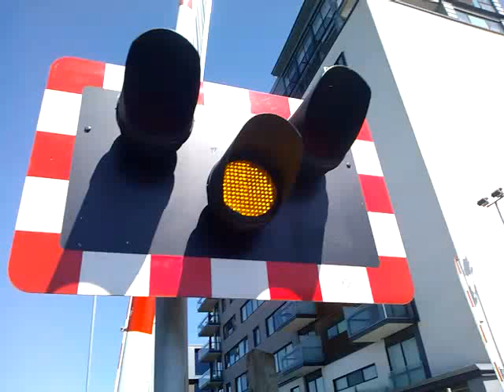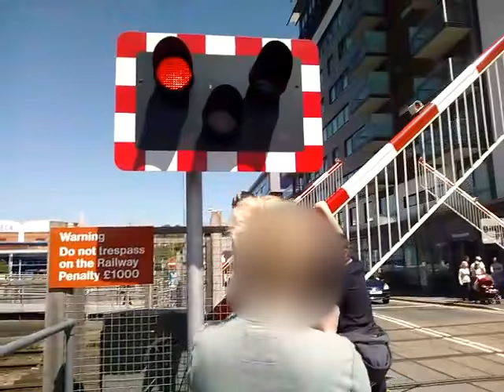Brayford Wharf East Level Crossing With Joe Thorpe